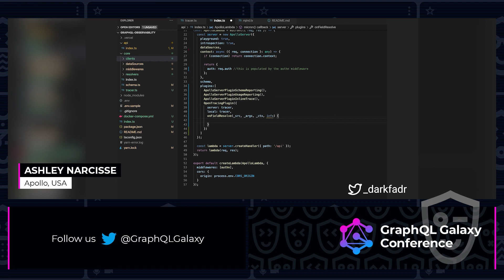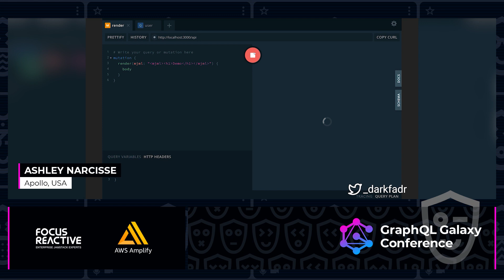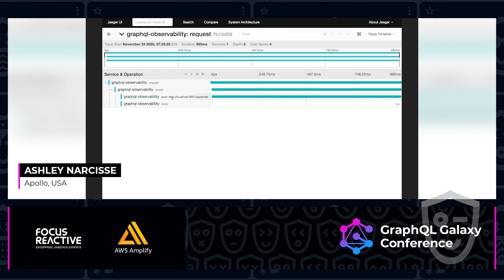GraphQL Observability - Ashley Narcisse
🗓 Talk recording from GraphQL Galaxy Conference 2020

GraphQL is an immensely powerful tool and while there are tons of resources out there on how to leverage it, there doesn't seem to be much open discussion around Day 2 (maintenance in production) operations of GraphQL. In this talk, we'll be focusing around observability and the various techniques and tools we can use to get a better understanding of how our graphQL services are running in production. More specifically we'll we focusing on combining ApolloServer and OpenTelemetry.